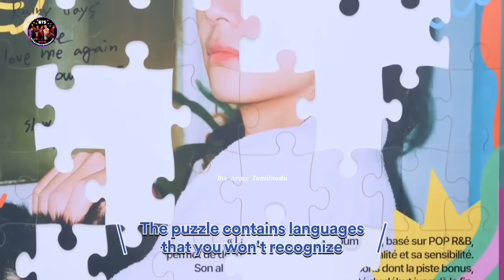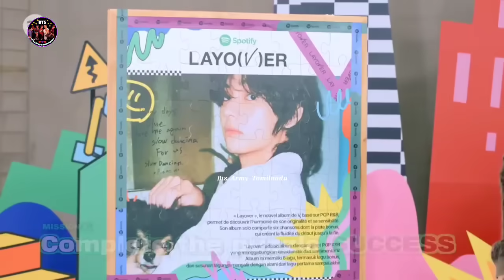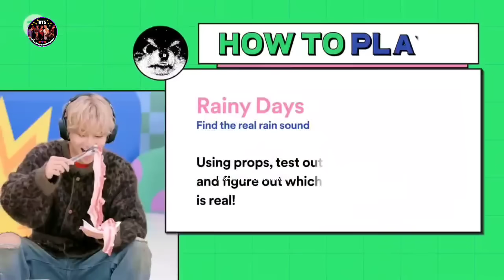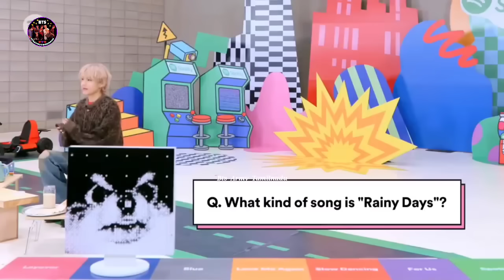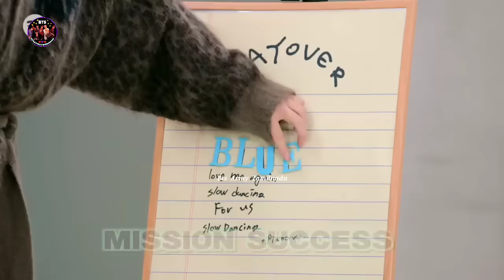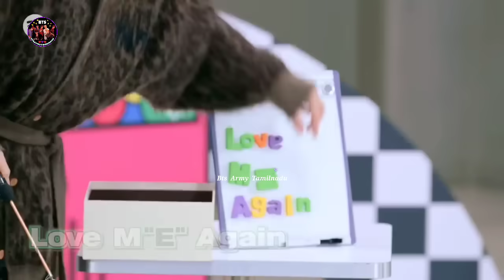V Spotify Games 🎮🚙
V makes it rain at Spotipoly Tamil dubbed | Spotipoly Game teaser Tamil | BTS Funny Tamil Dubbed Video | BTS tamil dubbed comedy | BTS Spotify interview Tamil | Tae drives a toy car Tamil | BTS Taehyung riding on a toy car Tamil | Tae drives a toy car infront of ARMYs in Spotify game tamil | Tae tells about his past life in spotify Tamil | Taehyung playing games in spotify Tamil | Bts Army Tamilnadu |